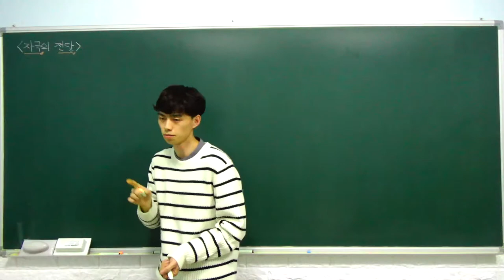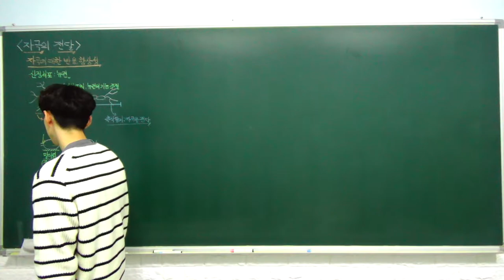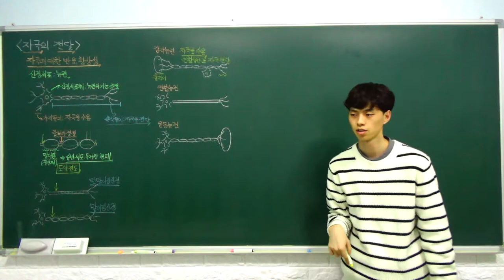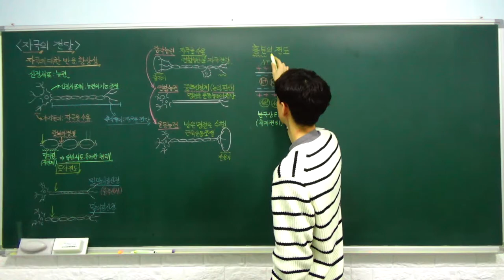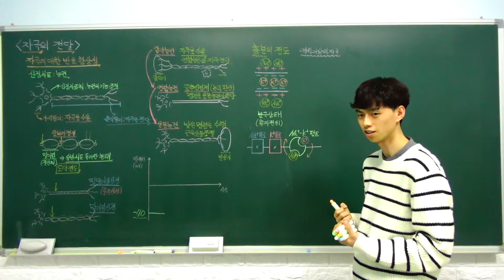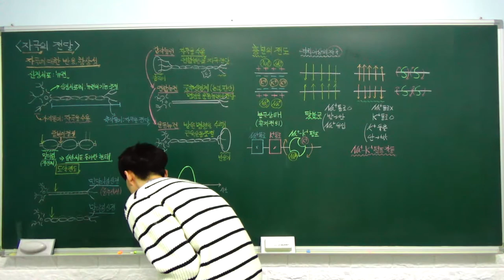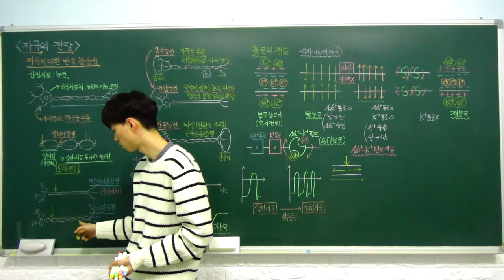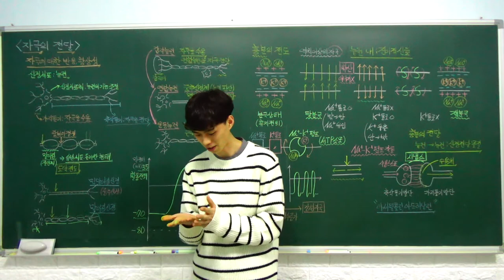생명과학1 특강- 11. 자극의 전달 (뉴런, 흥분의 전도, 흥분의 전달) (B반)